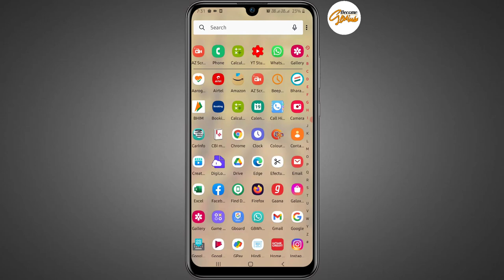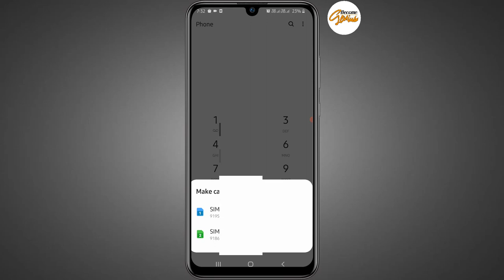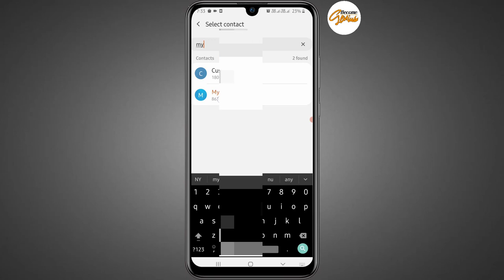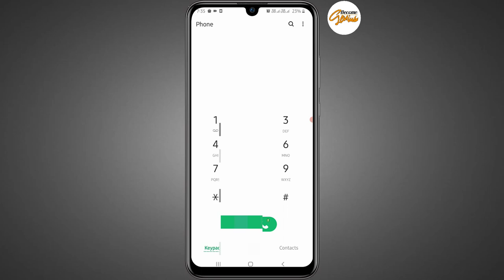How to use speed dialing | what is speed dialing | enable or disable speed dialing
in this video i will show you about how to enable or disable speed dialing in android phone. if you want to learn more about how to enable or disable speed dialing and want to know what is speed dialing so watch this video till end without skip the video. lets start right now.